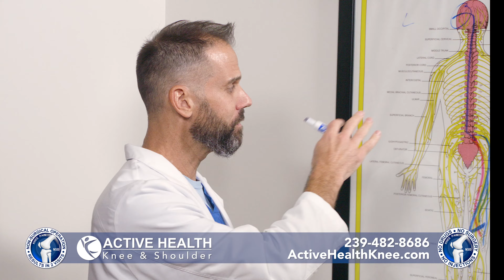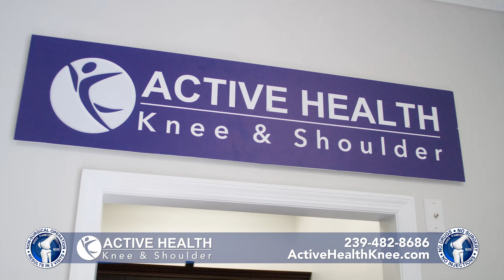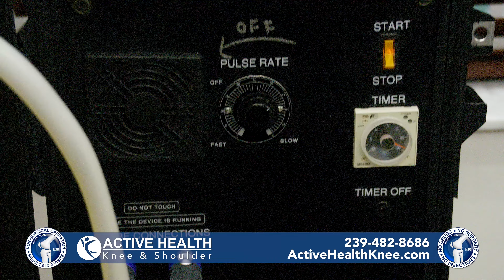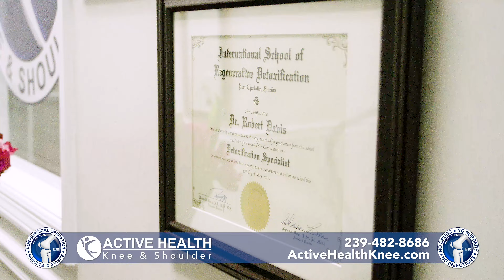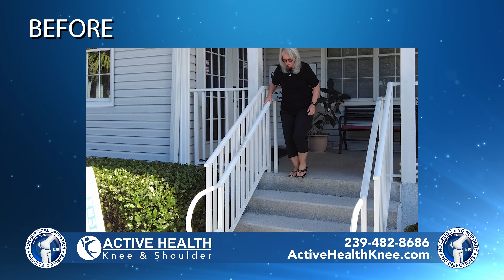Active Health Brain and Body - 2024 Knee Commercial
"Results in 2 visits or we do not take you on as a patient."   Dr. Robert Davis DC, CAd, CSCS

Active Health Complete Relief Care
6710 Winkler Road #1
Fort Myers, Florida 33919

We are located 20 minutes from Southwest Florida International Airport - code RSW
Lodging accommodations upon request